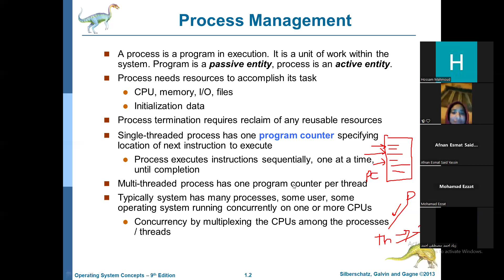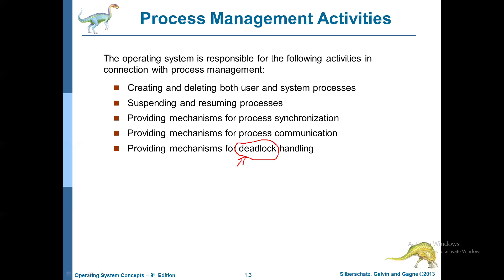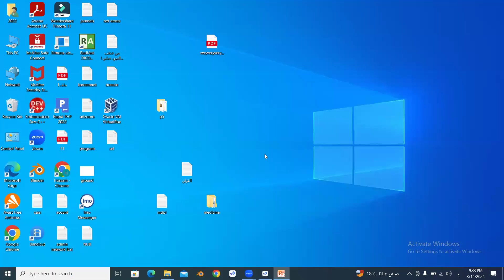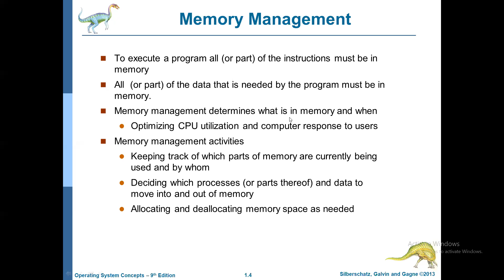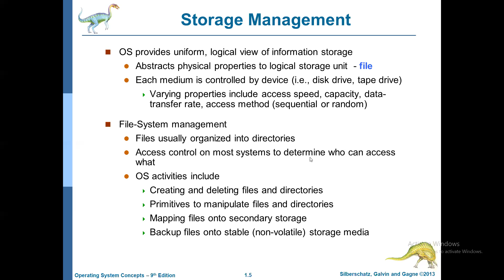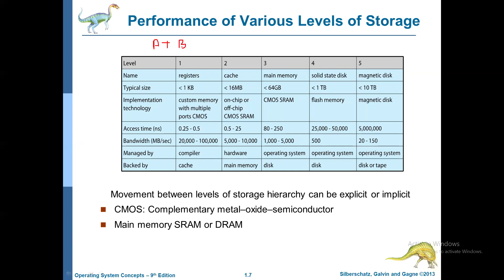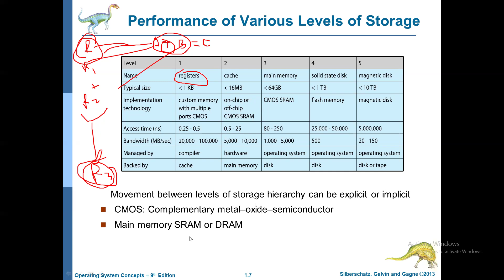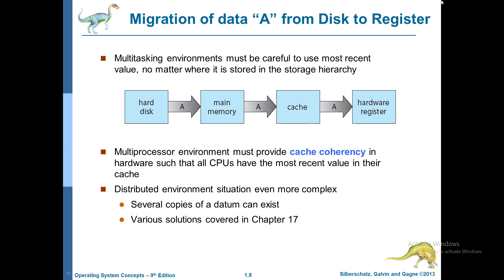operating systems lec3 part1 - introduction to os